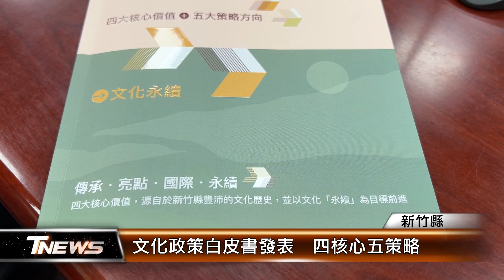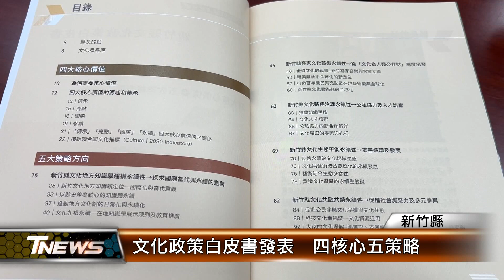文化政策白皮書發表 四核心五策略│T-NEWS聯播網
新竹縣有多元族群、豐厚歷史人文底蘊，文化局明年迎向30周年，發表文化政策白皮書，以傳承、亮點、國際、永續為四大核心；朝五大策略推動，要讓藝術歸鄉，推展社區參與，實現文化科技智慧城的願景。